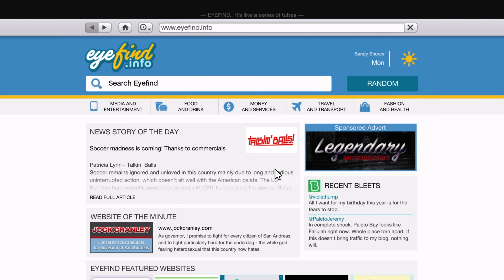Grand Theft Auto V - Part 60 (Story)